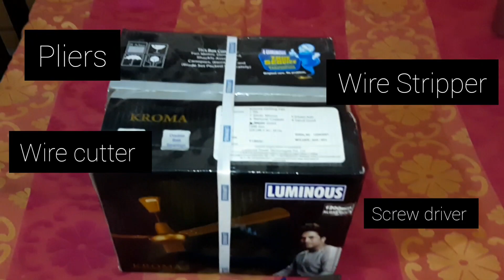Celeing Fan🛠️|Changing The Celeing Fan|👍Showing off My Electrical Skills|By Abhishek Tiwari 😎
Nothing much New, I was Changing the Old Noisy Celeing fan. BE SAFE Don, t play with High Voltage Ac ⚡.wait Till end.